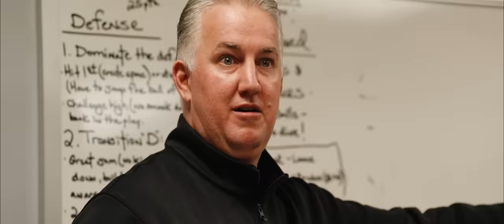The Purdue Movie vs. Illinois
The cinematic recap of Purdue's 77-71 win at Illinois on March 5, 2024.